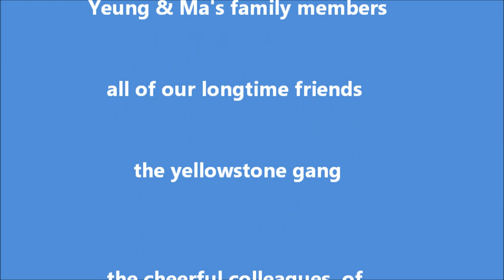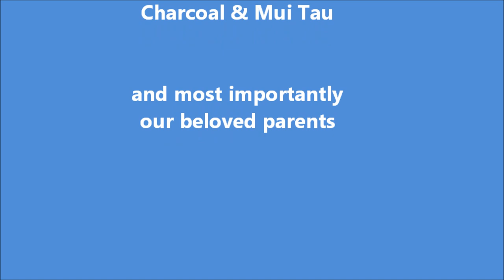Louisa & Eric Ma 30th anniversary 2017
Louisa & Eric Ma
30th anniversary 2017
with Natalie Ma